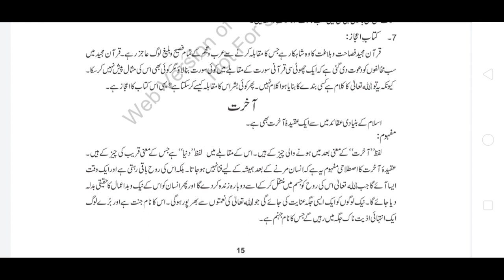Islamic study lecture no.5 | 11th Islamiyat | Muhammad Shafiq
Lecture No.2 by Hafiz Muhammad Shafiq

islamiat,
11th class,
11th class islamiyat chapter 1 buyadi aadaaid,
11th class islamiat compulsory,
ha lectures,
11th class islamiat paper presentation,
islamic study class 11th,
islamiat ikhtiari class 11th short question,11th class new book,
11th class islamic study elective short question,
ha lecture,
islamiat elective 11th,
islamiat 11th,
11th class new book 2022,
islamiat compulsory,
best lecture islamiat first year,
new islamic lecture,
11th islamiat ikhtiari,
1st year islamiat guess chapter 1,
1st year islamiat important questions,
1st year islamiat compulsory guess paper 2020,
1st year islamiat guess,
1st year islamic studies paper scheme 2022,
1st year islamiat ikhtiari guess,
1st year islamiat imp guess chapter 1,
1st year islamiat compulsory guess paper,1st year islamiat lazmi paper pattern 2022,
1st year islamiat compulsory guess paper 2022,
1st year islamiyat imp guess paper,
1st year islamiyat lazmi paper scheme 2022,
1st year islamiat guess chapter 1,
1st year islamiat compulsory guess paper 2020,
1st year islamiat imp guess chapter 1,
1st year islamiat compulsory guess paper,
islamiat 1st year lecture,
islamiat,
1st year islamiat elective,
1st year islamiat lazmi,
1st year islamiat guess,
1st year islamiat chapter 1,
1st year islamiyat,
1st year islamiat paper pattern,
1st year islamiat ikhtiari notes,
1st year islamiyat paper,
1st year islamiat ikhtiari solved paper,